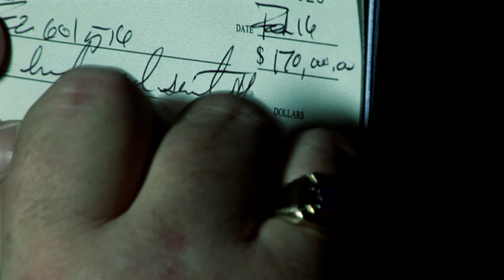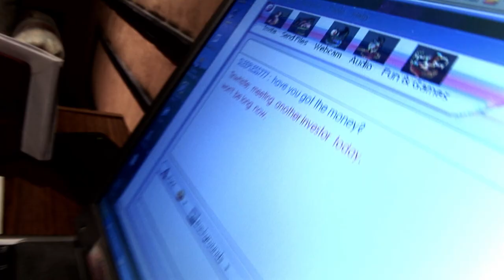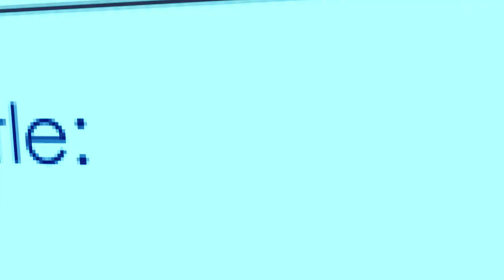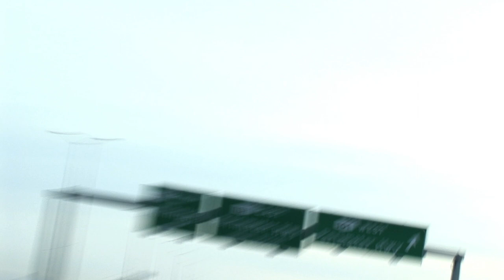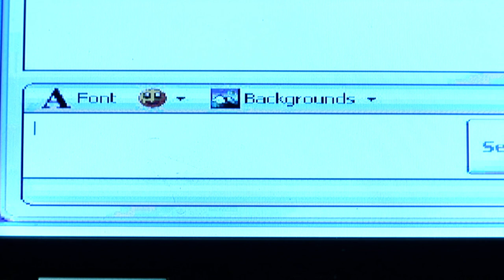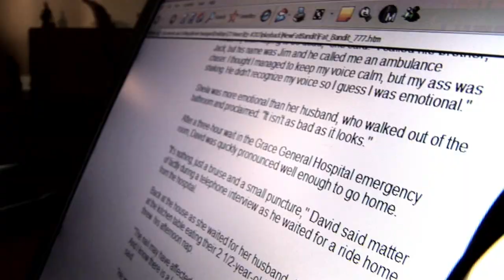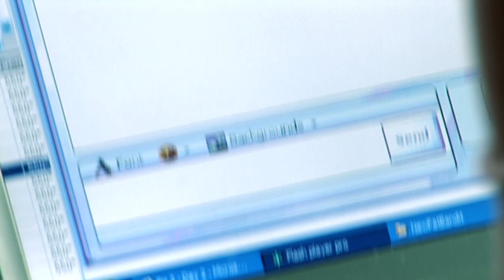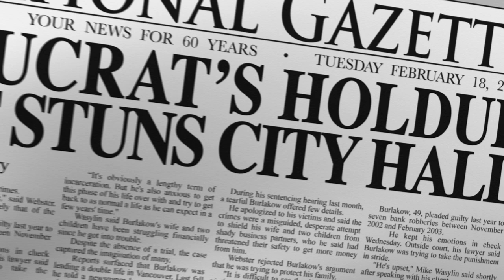Several Bank Robberies...Fat Bandit 72 Hours: True Crime | Dark Crimes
***This series and episode is under license from Vision Films.  In 2002, several bank robberies take place, all linked by an overweight man. But when his identity is eventually revealed it is a huge surprise for all.

72HoursTrueCrime FatBandit ★ True Canadian crime investigations in which the best chance to find vital clues is within 72 hours of the crime.